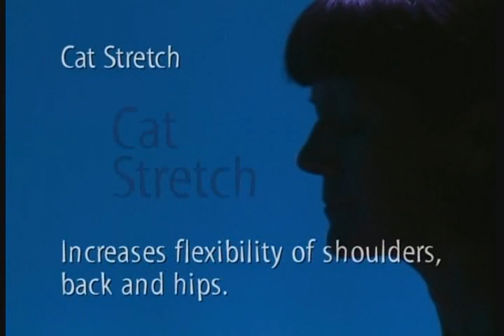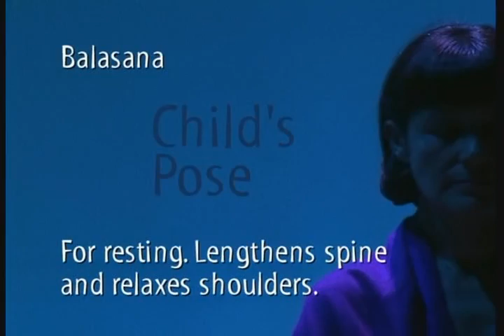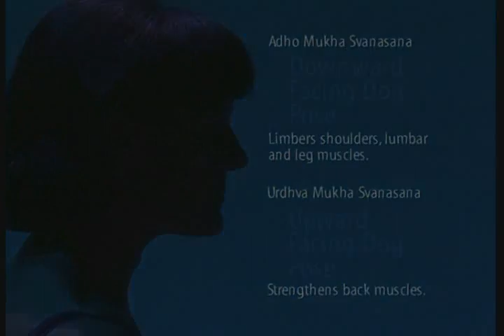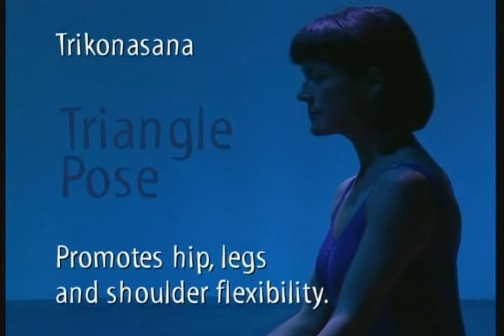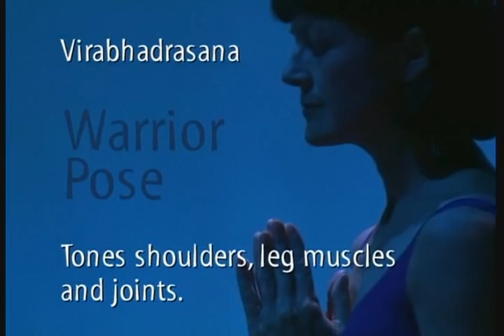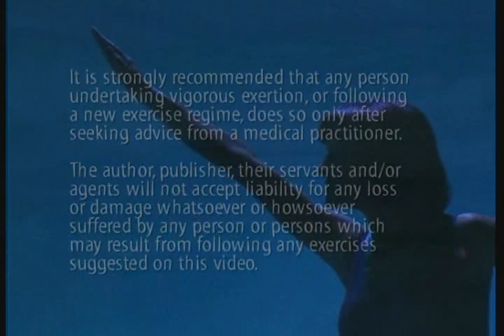SIMPLY YOGA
Yoga